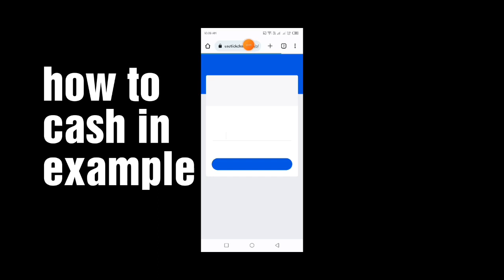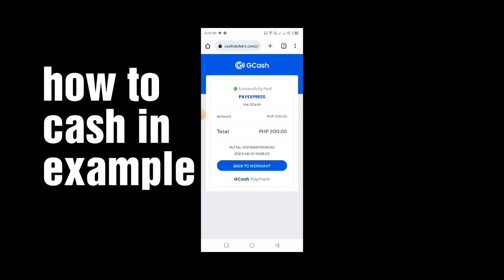Double bet double jackpot || super game || mythical animal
Super game new install official links 2023

Neverland tricks
Neverlandluckycode

Minas tricks
Mines tricks
Rocket tricks